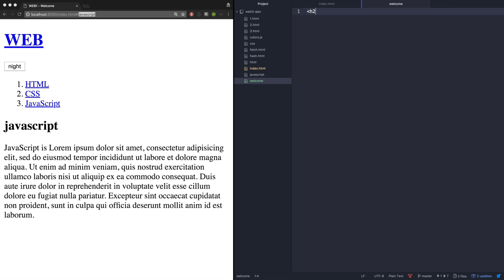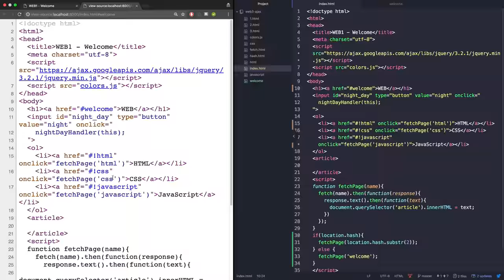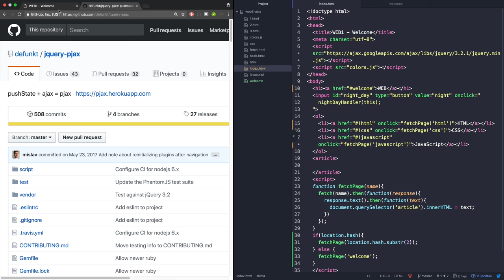WEB3-Ajax-7.2.초기 페이지 (2/2)